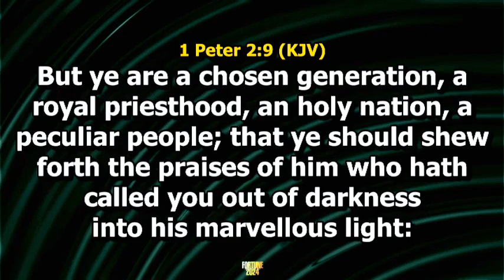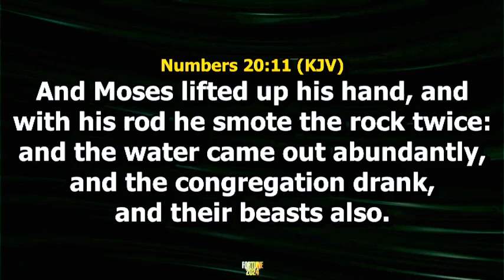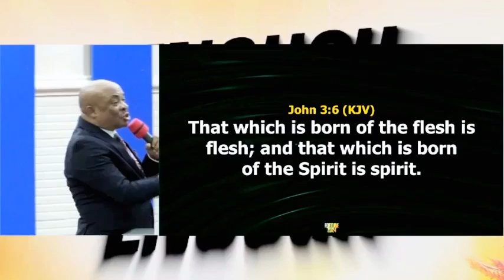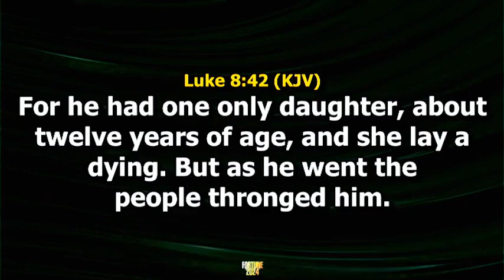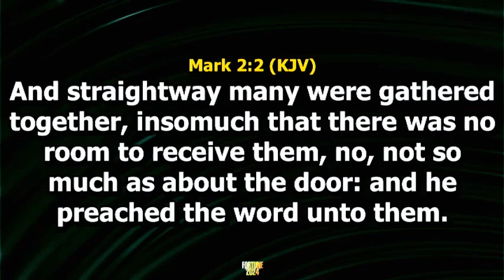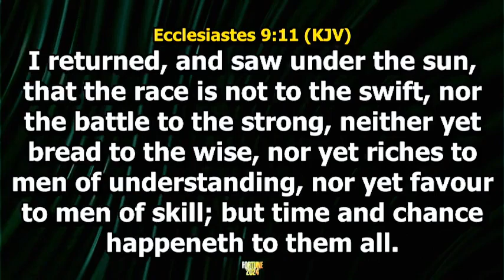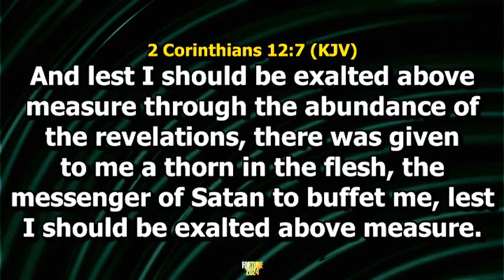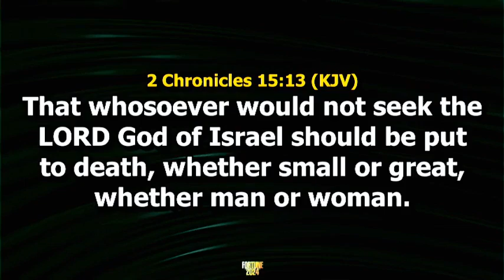OPERATING IN THE SUPERNATURAL PT 2B BY PST. ISREAL AKINSANYA